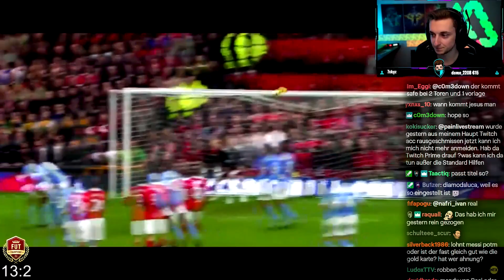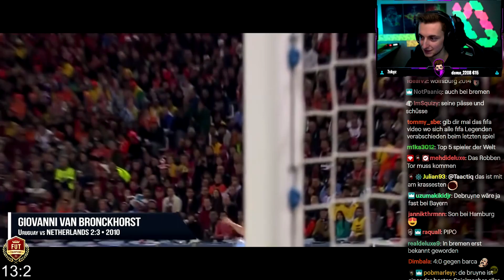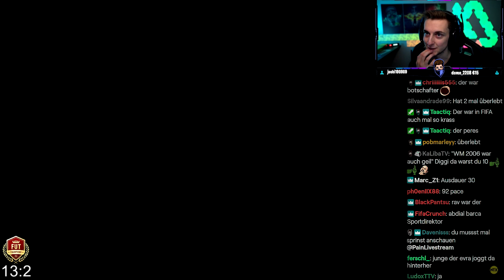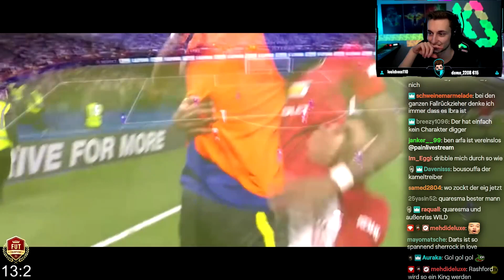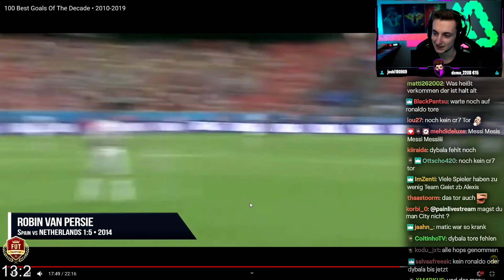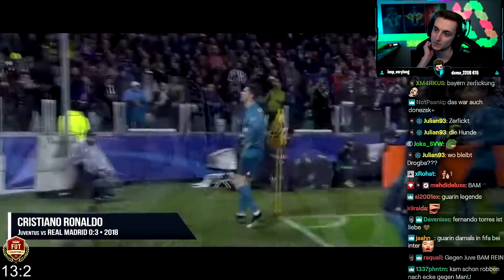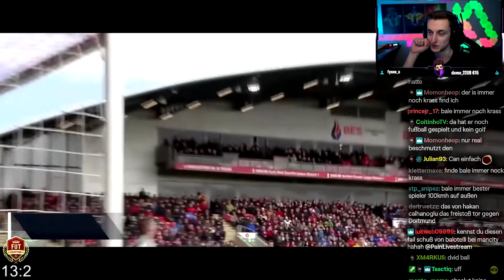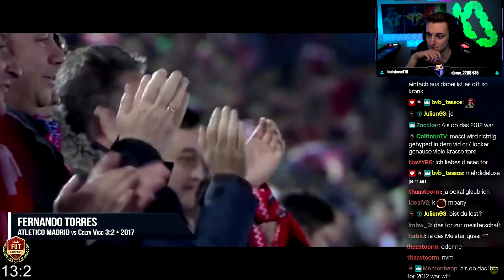Pain reagiert auf die Top 100 besten Tore des Jahrzent | Pain Livestream Highlights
Pain reagiert auf die Top 100 besten Tore des Jahrzent
Pain Livestream Highlights

- Besten Gaming Stühle von noblechairs!

- Headset von ASTRO!

Outro: Evil Ebenezer - Sunshine